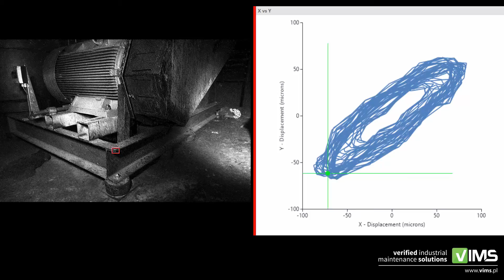VIMS - IRIS M™ - Motion Amplification®- Frame vibrations